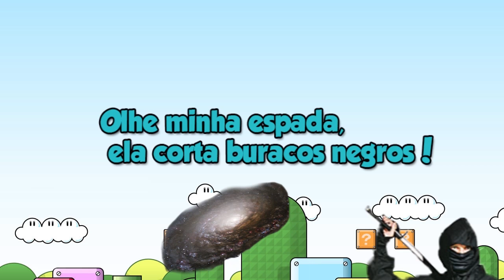Top 10 As armas mais poderosas do mundo dos games!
★★★★★ Quem não lê a descrição é fã do Justin bieber ★★★★★

Finalmente o vídeo mais aguardado do canal foi lançado, o top 10!
Pessoal passei mais de 4 meses colhendo material e editando esse vídeo só para vocês, espero que vocês gostem, aqui vocês vão descobrir quais são as armas mais importantes do mundo dos games, essa é a minha maneira de agradecer o crescimento do canal e o apoio que vocês me dão todos os dias, muito obrigado mesmo manoloda!
Bora aprender?

Cara você realmente leu tudo? Obrigado, você realmente se importa com a gente ;)